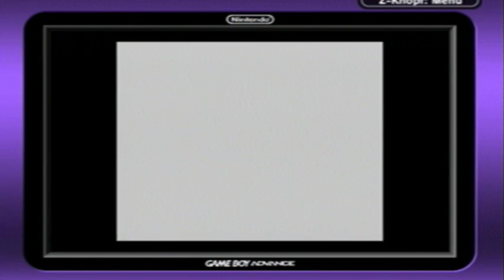Let's Play Pokémon Gelb [semi-blind] #105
Die Gelbe Edition von Pokémon kam im Jahr 2000 auf den Markt. Es ist eine Zusatzedition zur Roten und Blauen Edition die auch in der ersten Generation spielt. Im Gegensatz zu den eben genannten Edition gibt es hier das Extra, dass wir Pikachu als Starterpokémon bekommen und dieses uns die ganze Zeit hinterherläuft (wie auch in Anime).
Das Ziel des Spiels ist es, mit unserer Spielfigur (eigentlich Ash Ketchum) der beste Pokémontrainer der Welt zu werden. Um dies zu erreichen, müssen wir die kleinen "Tiere" fangen und mit ihnen Wettkämpfe bestreiten. Wenn wir die 8 bekannten Arenaleiter bezwungen haben, müssen wir die "Top 4" bestreiten um unser Ziel zu erreichen. Ein Team aus den 4 besten Trainern der Welt.
Ein Nebenziel ist es, alle 150 Pokémon zu fangen und damit unseren Pokédex zu füllen. Quasi ein Lexikon das wir mit den Daten der Pokémon vervollständigen.